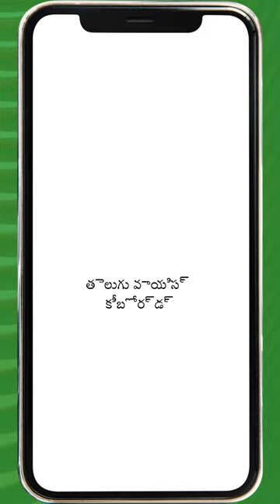Fast Telugu voice to text keyboard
Telugu voice keyboard will let you type in Telugu with Telugu voice typing feature. It is a voice input keyboard application which converts Telugu voice to Text more quickly. You can type easily with your voice and share with friends. It can be used with every social media app to share to chat with friends or family effortlessly. It will allow conveying your messages to other more quickly and easy chatting with friends and family is also possible.

Telugu voice keyboard is a one tap solutions for typing in Telugu language. Just click on the button and start voice typing using Telugu voice typing app for android. Telugu voice keyboard will allow you to type whatever you want in an easy way of voice typing.

Telugu voice typing keyboard has an easy to use user interface which makes voice typing more easy and comfortable. Its quick and easy to share your messages by just speaking, so just speak and convey your messages to everyone. It can also be used as regular Telugu keyboard as it has Telugu typing layout as well. So it’s a fully functional typing solution for Telugu keyboard.